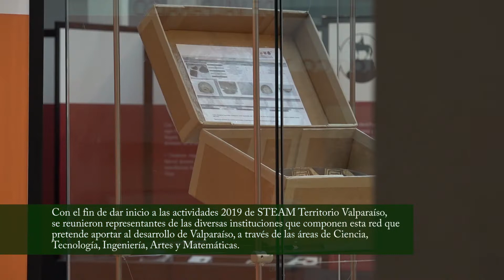STEAM Territorio Valparaíso proyecta trabajo 2019